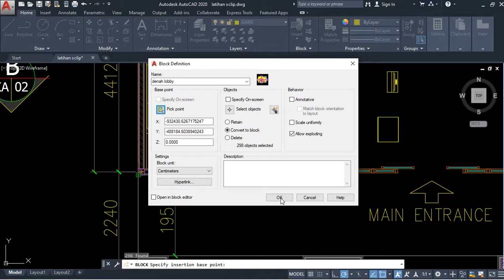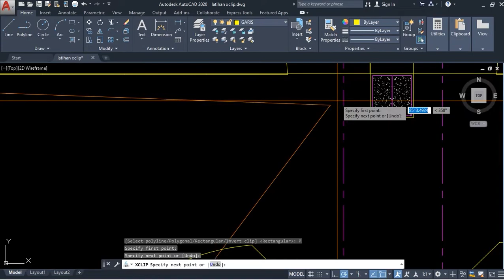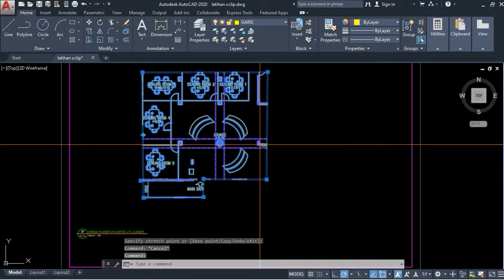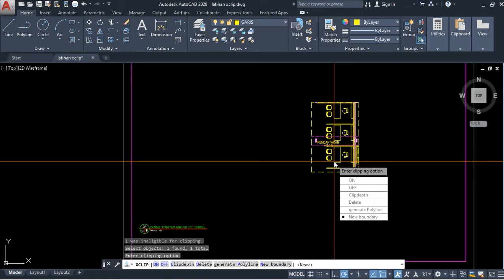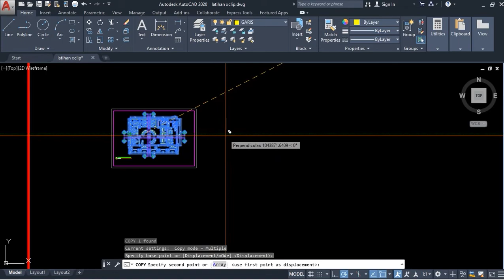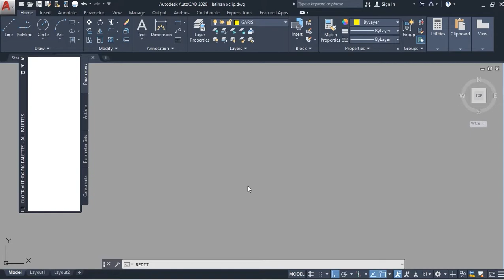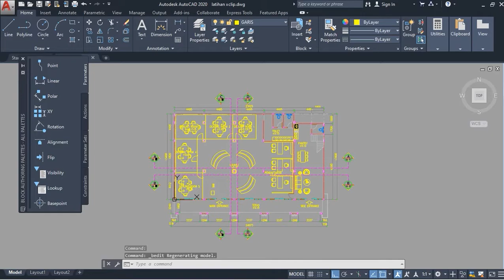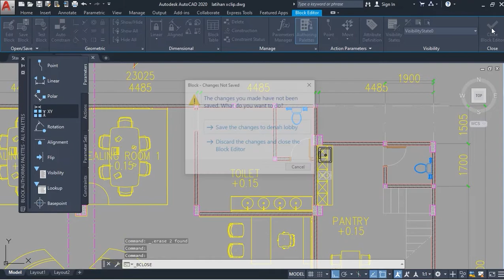PERCEPAT WORK FLOW DENGAN XCLIP AUTOCAD (BLOWUP, DETAIL, SPECIFIC PLAN, SPECIAL LAYOUT, DLL)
cara mudah mengerjakan gambar skala besar di autocad
Learn more about my services